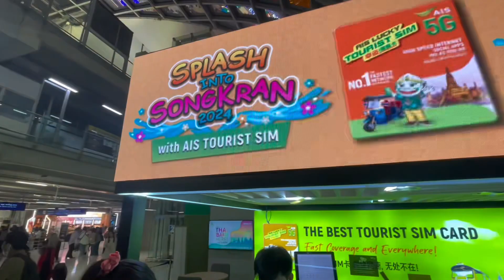Bangkok Thailand: Arrival & Departure